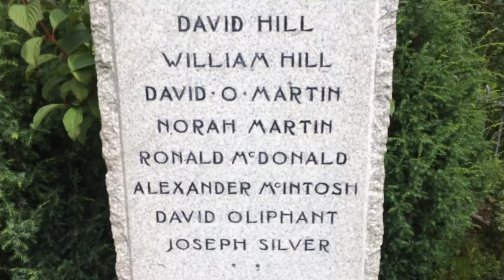Hidden white water area, Scotland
SPiS extra footage as the stumble upon a strange hidden white water area.